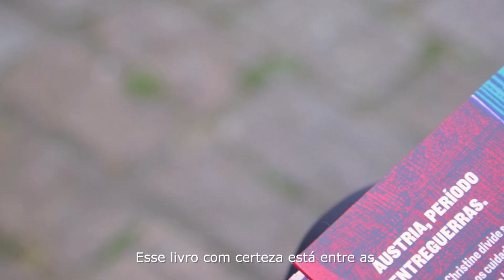Teaser: A reedição de um clássico austríaco | TAG Curadoria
A Rafaela, editora da TAG Curadoria, contou um pouquinho sobre o que espera os nossos assinantes nas caixinhas de novembro!

Sinopse: Na sufocante Áustria do entreguerras, a funcionária de um posto dos correios é arrancada da miséria e deslumbra-se por um mundo onde a felicidade pode ser comprada. Qual será o preço da sua transformação?

O kit é composto por:
- Livro em edição exclusiva (capa dura)
- Revista de conteúdos sobre a obra
- Box colecionável
- Marcador de página
- Mimo literário
- Playlist personalizada

Curadoria: Ayelet Gundar-Goshen

As inscrições para receber essa caixinha vão até o dia 10/11/19 :)